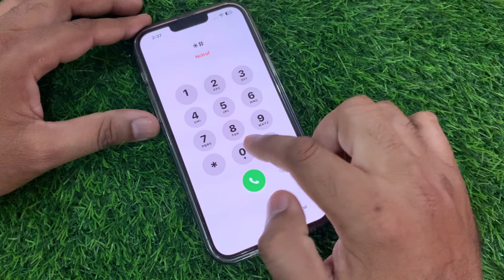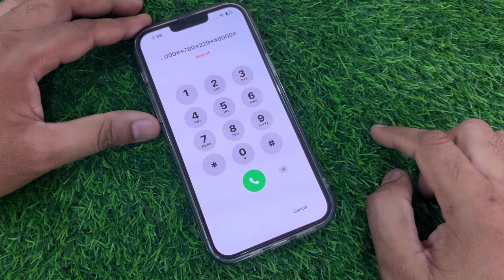Permanent bypass iPhone 11,12,13,14 Password Without Computer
In this video, I’m going to show you how you can permanent bypass your iPhone screen passcode without computer and without iTunes after watching this video, you can easily access your iPhone password if you forget that I hope this video is helpful for you if the videos are full for you.